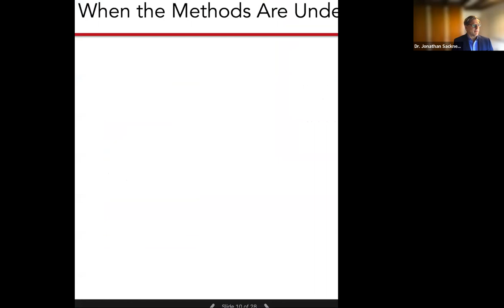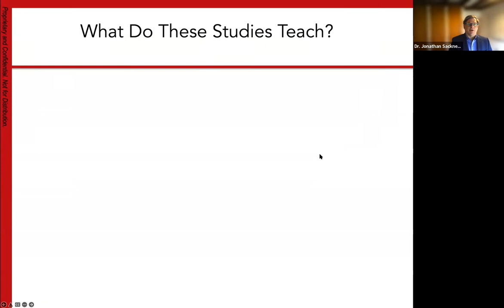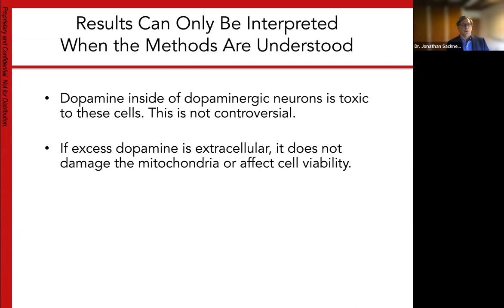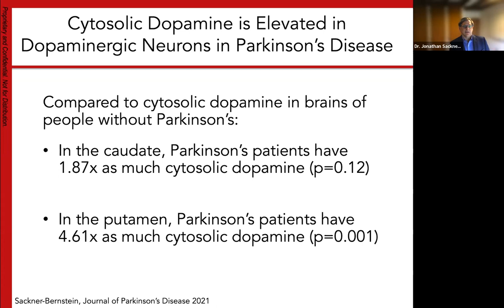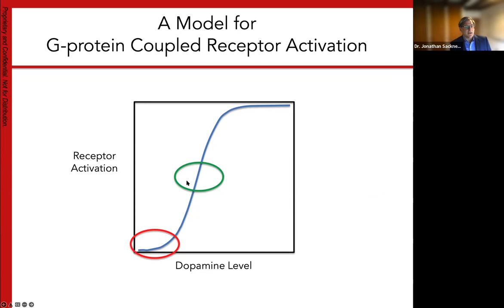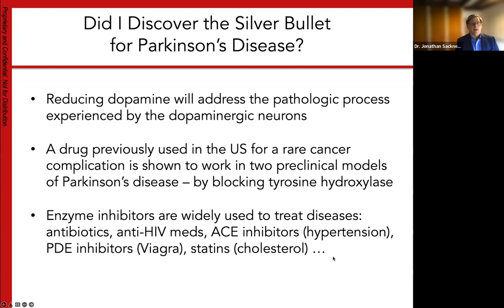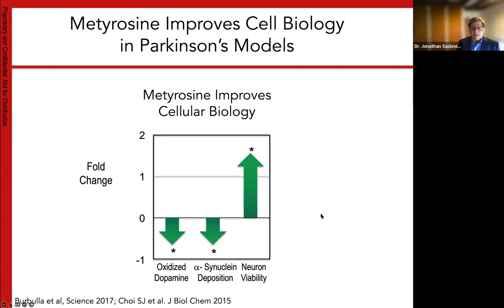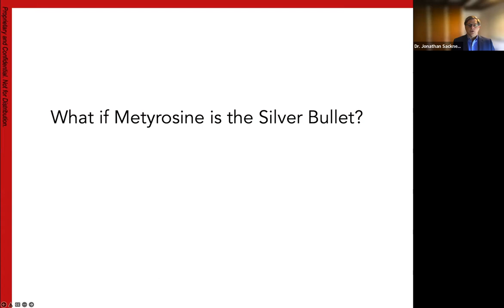Parkinson's Disease:- "What if I discovered the Silver Bullet?" by Dr. Jonathan Sackner-Bernstein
Motivated by a friend’s suffering from Parkinson’s, Dr. Sackner-Bernstein focused on a gap in our understanding of the disease: no one had so far measured the amount of dopamine in the dopaminergic neurons of people with Parkinson’s. This is critically important because he believes dopamine is toxic to these cells, which would then be a driver of neuron dysfunction and death, leading to disease progression.

He published his analysis last summer in the Journal of Parkinson’s disease showing that these critical neurons do not lack dopamine – they have excess dopamine. This led him to design a clinical trial to test a drug that addresses this newly defined mechanism of disease.

About Jonathan:-

Dr. Jonathan Sackner-Bernstein was a renowned clinical trialist in cardiology before leaving academics to pursue medical product development, including drug, device, and biologic therapeutics.

He served as associate director of the FDA’s device center, where he led diverse programs highlighted by the White House’s first Entrepreneurs-in-Residence program, the Center’s innovation initiative that led to the Breakthrough Devices program and a collaboration between FDA and DARPA to develop systems and products for the Medical Countermeasures Program (focused on responses to chemical, biologic and radiologic mass casualty events).

After serving at the FDA, Jonathan consulted for DARPA, with responsibilities including regulatory strategy and commercial transition of their programs/projects. Jonathan supported the launch of DARPA’s Biological Technologies Office, with a primary focus on neuroscience and big data programs.

Jonathan’s academic experience ranges from First-in-Human to international trials, as a clinical investigator and trial leader. Sackner-Bernstein held academic appointments in cardiology at Columbia University and North Shore LIJ Health System (Northwell) following training at Mount Sinai Medical Center. He earned his undergraduate degree in electrical engineering at the University of Pennsylvania.

More information can be found with these links:-